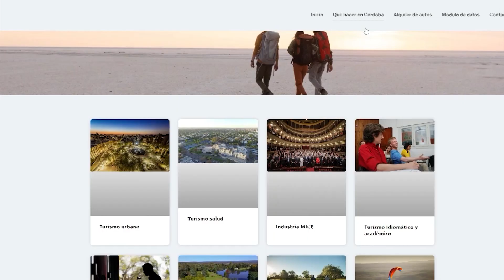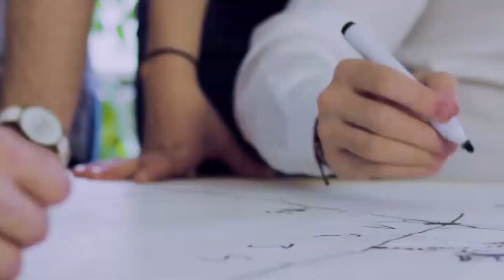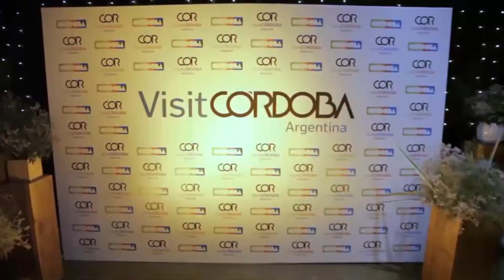PRESENTACIÓN DE “VISIT CÓRDOBA” UN PLAN DE MARKETING TURÍSTICO INTERNACIONAL